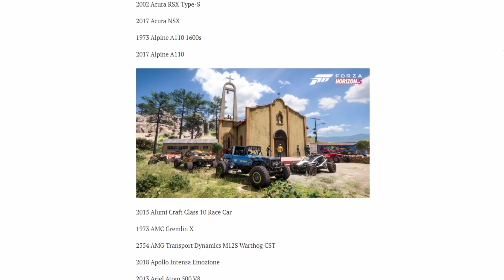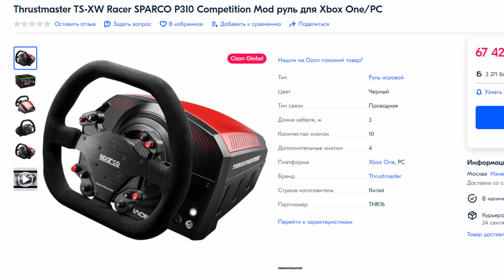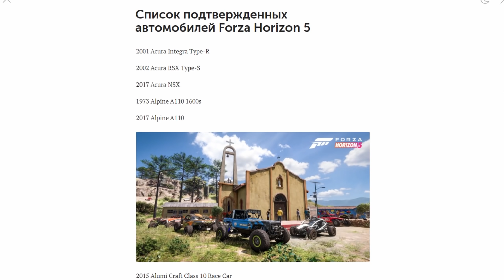Forza Horizon 5 (2021) - РЕЖИМ КАРЬЕРЫ! \ Демо \ Список авто \ Поддержка рулей \ Новый геймплей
⬅ Офиц. паблик в VK. Много новостей, анонсы стримов и конечно же шикарные фотки с тачками ;)

Всем привет с вами Дима Ванпоинт и сегодня мы посмотрим на игровой процесс карьерного режима FH5